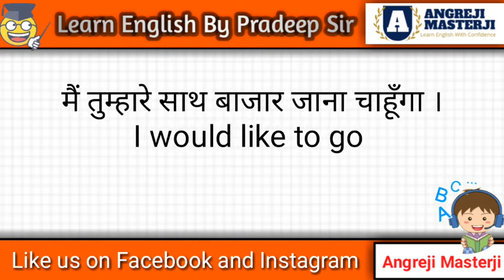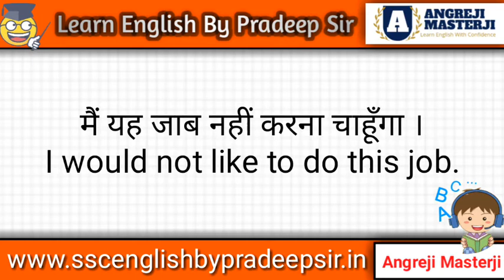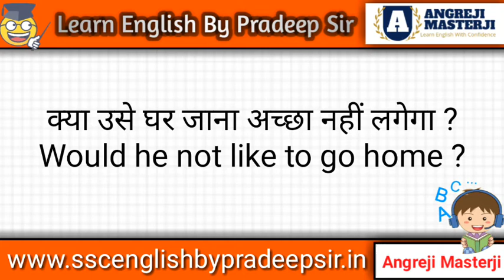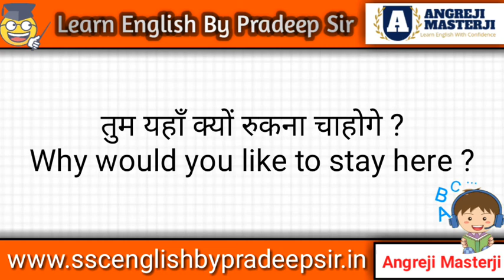Learn Spoken English Use#2 | English Speaking Video By Pradeep Sir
आज आप इस Video ( Learn Spoken English Use#2 | English Speaking Video By Pradeep Sir ) में सीखेंगे कि ' would like to'   का प्रयोग spoken english में कैसे करते हैं । इस Video में आपको बहुत ही आसान तरीके से 'would like to' का प्रयोग spoken english में कैसे करते हैं बताया गया है; यदि आप इसमें दिए rules और examples को ध्यान से समझें तो आपके लिए ' would like to '  वाले वाक्यों को अंग्रेजी में बोलना आसान हो जाएगा । धन्यवाद !